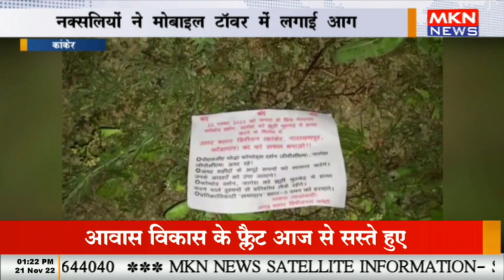कांकेर - नक्सलियों ने मोबाइल टॉवर में लगाई आग, दो लीडरों को फर्जी मुठभेड़ में मारने का आरोप